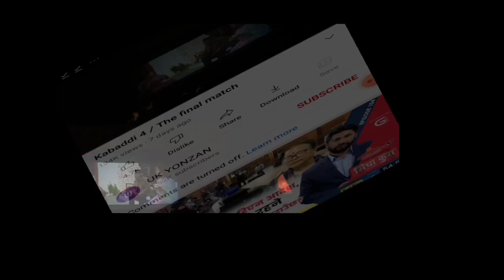KABBADI 4 FULL MOVIE ||हल बाट लिक भयो ल हेर्नुहोस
"Let's Promote together  to Nepali Daliy Village Life Story For the international Lavel 👈️

Hello Everyone 'this is village life from Mid-west Nepal Jajarkot .

Village Daliy Life Making Videos of Nepal In this Channel You Can Watch All About Nepali Organic Village life story ...

Thank You So Much For your Lovely support  press The bell icon After SUBSCRIBE to The channel Please don't Forget To Like ,Share And comment to my Videos Love You All 💖💖🇳🇵🇳🇵🇳🇵